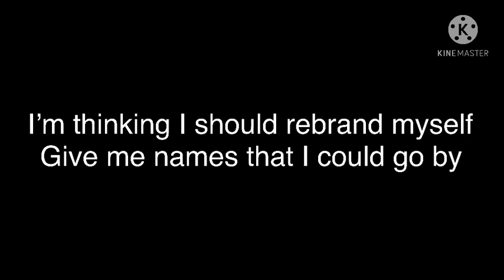Rebranding myself?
Kinda pointless there being one of 3+ immortals
I should change my name but to what? Idk help me decide on something